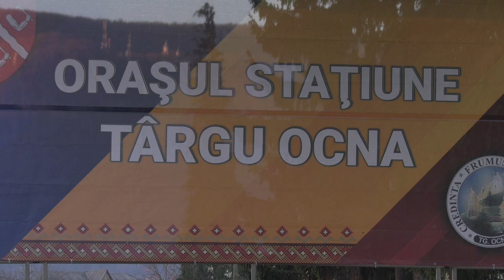TG. OCNA | FESTIVAL DE TRADIȚII ȘI OBICEIURI - 2022